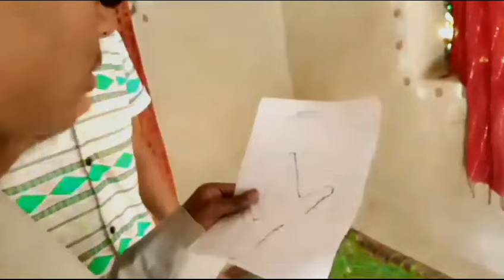CID video🎥🎥 Chaman Ahmad Kamran CID video